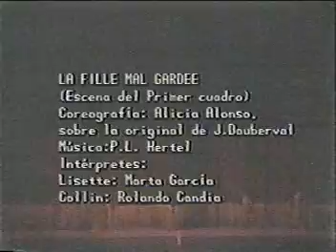La Fille Mal gardee/ Marta Garcia y Rolando Candia